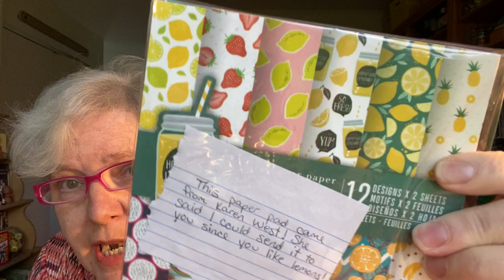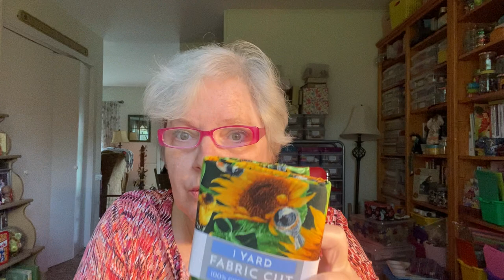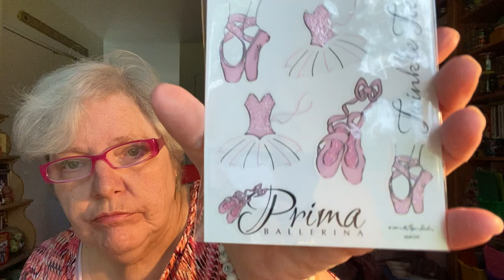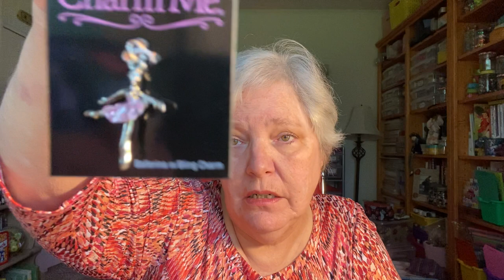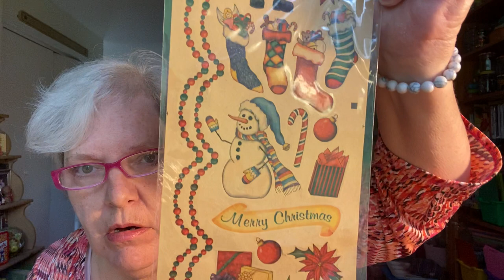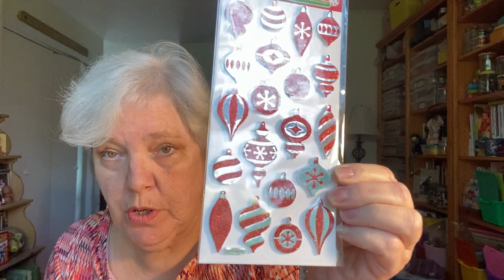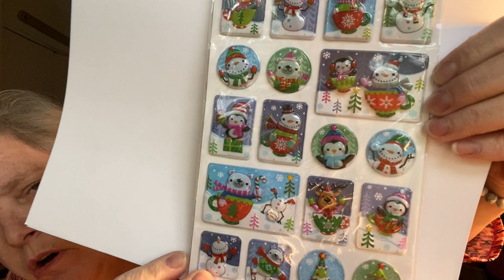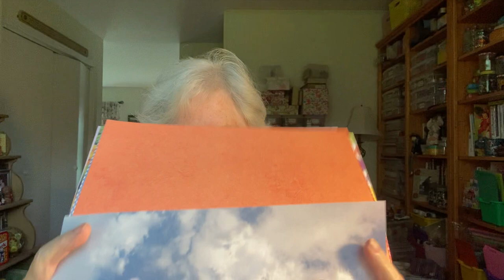Unbelievable Happy Mail from Stacey’s Stash! 5-11-2021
Sweet, thoughtful, over-the-top friend mail Stacey of Stacey’s Stash.  Go check out her channel!